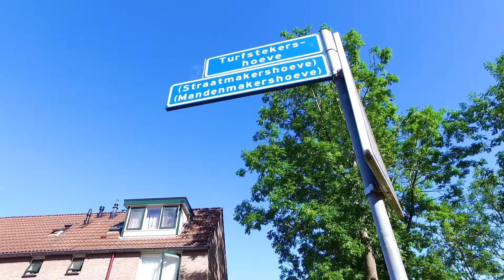Turfstekershoeve 103, Apeldoorn |Buurman Makelaardij, Apeldoorn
Je bent op zoek naar een keurige instapklare tussenwoning? Kijk dan even verder. Deze lichte woning heeft een moderne keuken, badkamer en twee slaapkamers op de verdieping en een derde op zolder. De tuin is ook fraai aangelegd en ligt op het zonnige zuiden. Kijk snel voor meer informatie op